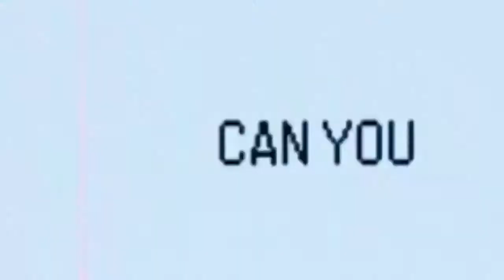VWU Worldwide 7/12/2020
The final leg of the Audacity Tag Team Championship Series goes down on this edition of VWU Worldwide.

Plus, a rundown of the Audacity card.

Polls for CCL Supernova 2020 are open. Vote every 12 hours through September 12 at midnight ET